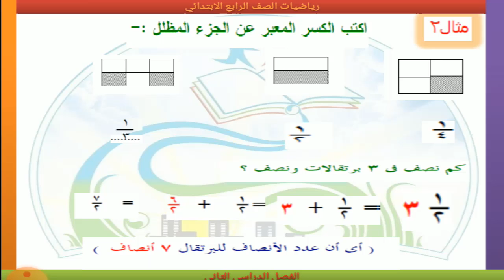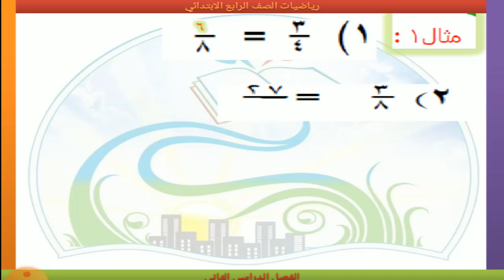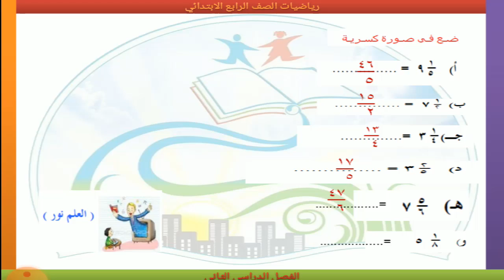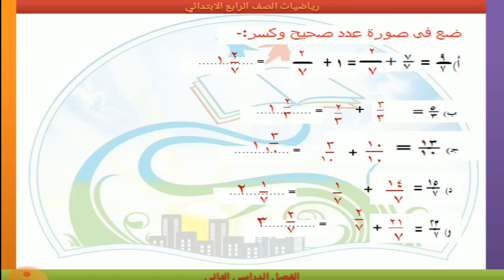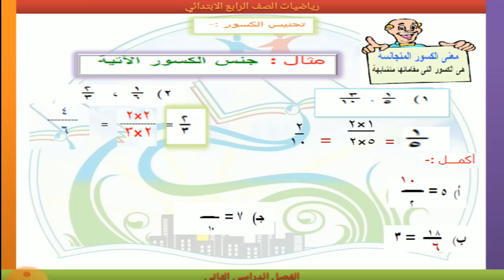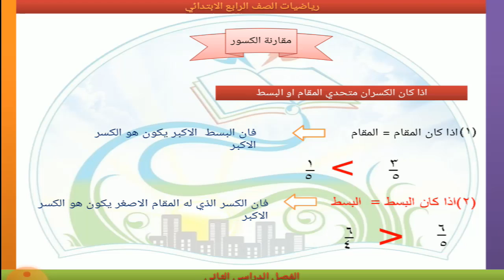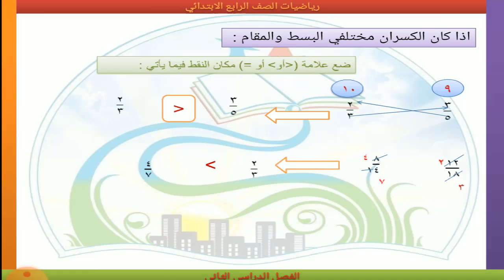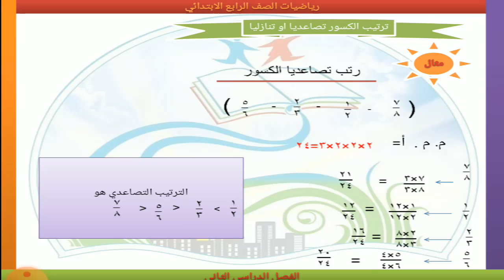الصف الرابع الابتدائي مادة الرياضيات درس الكسور